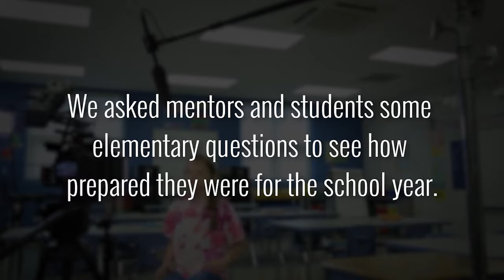Mentor Program - Local Outreach